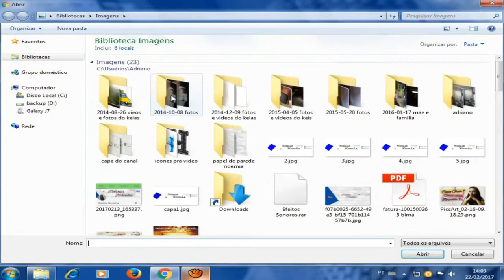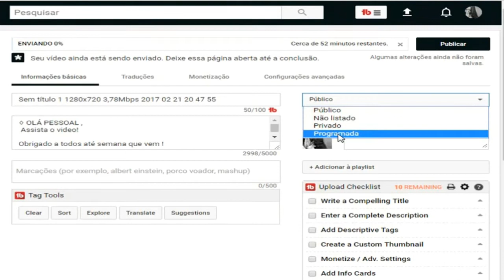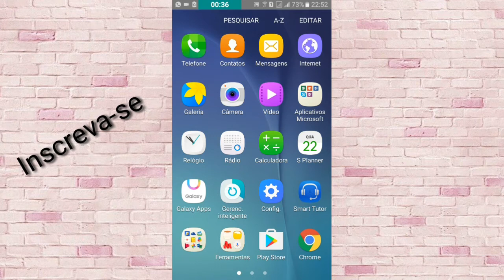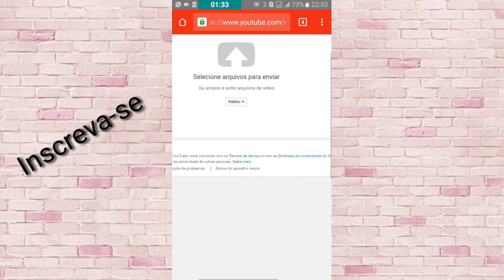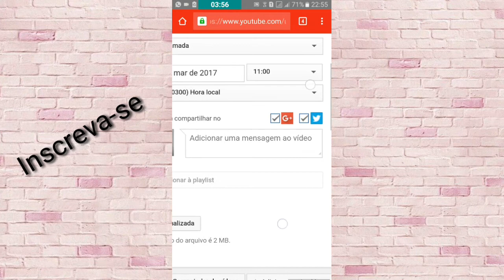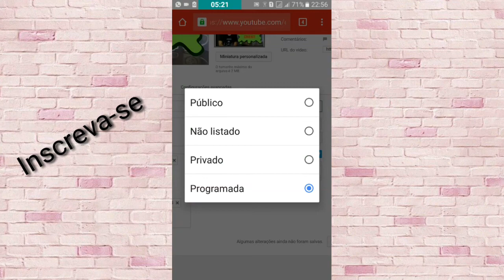Como Agendar, Programar vídeos para o YouTube pelo Pc e pelo Celular | Tutorial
✏ OLÁ PESSOAL , Neste video ensinarei como colocar o vídeo no YouTube em modo Programar, como programar o video para o YouTube pelo celular e pelo computador ... Como agendar video para o YouTube no celular...

OBS: SOMENTE PARA CANAL VINCULADO COM O YOUTUBE!

ASSISTAM !!

🌐 SMULE: Noemianoronha